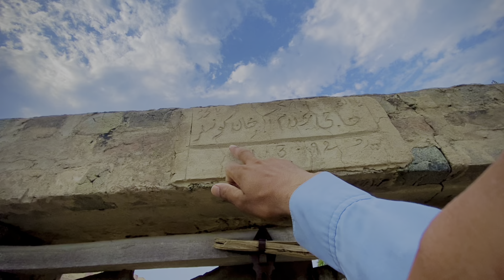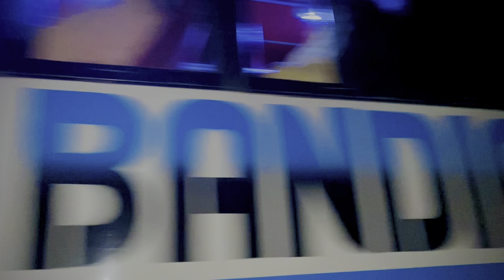Purana Ghar Aur Shath Masjid😭😱 || Old House 🏠 || Old Village || Ghulam Qasim VLOGS